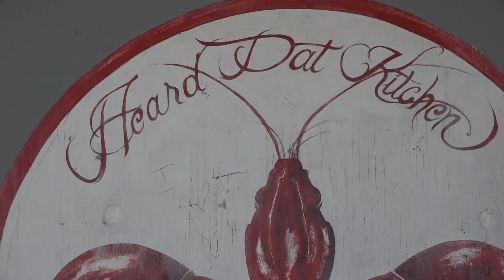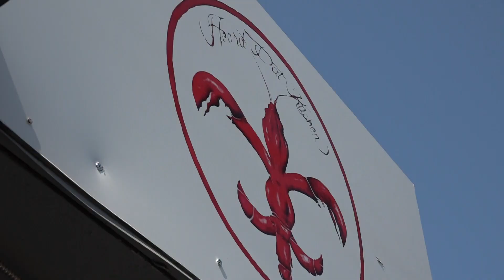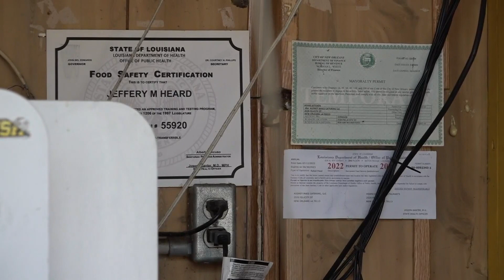Heard Dat Kitchen owners plan to reopen after a car crashed into the restaurant